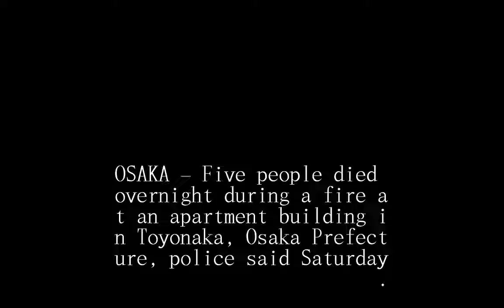Osaka apartment fire claims five in Toyonaka